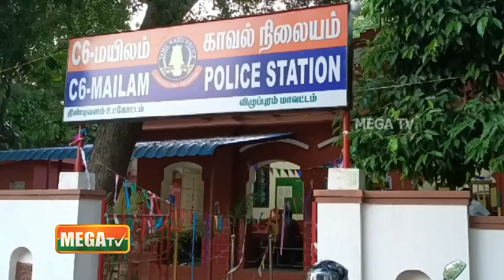விழுப்புரம் மாவட்டம் மயிலம் அருகே கஞ்சா வியாபாரம் செய்ய வந்த நெல்லையை சேர்ந்த பெண்